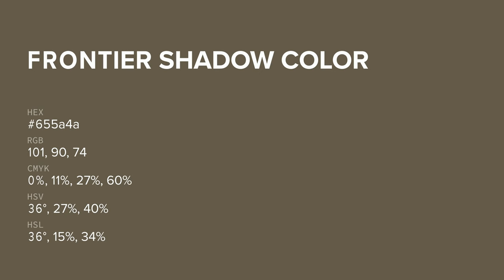Frontier Shadow color 655a4a hex color - Brown color - Cool color 655a4a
What color is Frontier Shadow ? 655a4a hex color - Brown color - Cool color 655a4a

Hex 655a4a Color Code is also known as Frontier Shadow color.